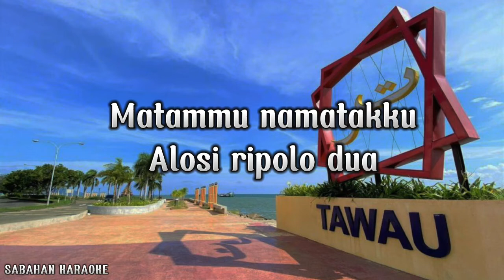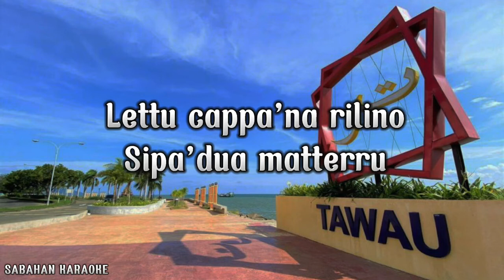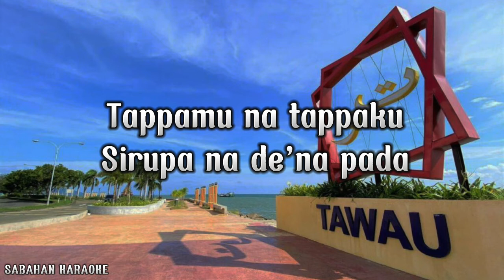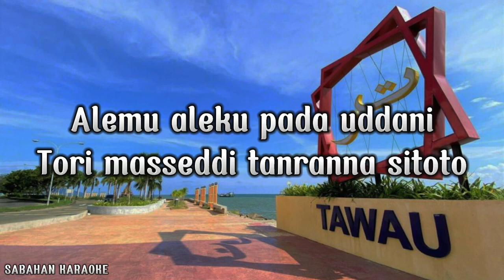ALOSI RIPOLO DUA KARAOKE - DIAN EKAWATI